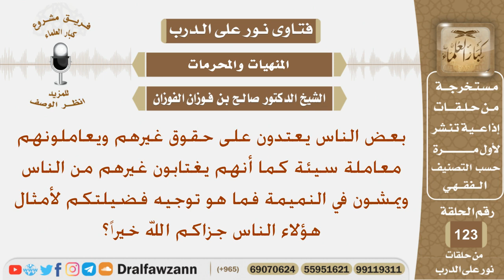بعض الناس يعتدوت على حقوق غيرهم ويغتابون غيرهم من الناس ويمشون في النميمة فما توجيهكم؟ الشيخ الفوزان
نص السؤال:
بعض الناس يعتدون على حقوق غيرهم ويعاملونهم معاملة سيئة كما أنهم يغتابون غيرهم من الناسويمشون في النميمة فما هو توجيه فضيلتكم لأمثال هؤلاء الناس جزاكم الله خيراً؟
السيرة الذاتية :
للاشتراك في قناة الشيخ صالح الفوزان

رئيس الفريق
لمشروع كبار العلماء